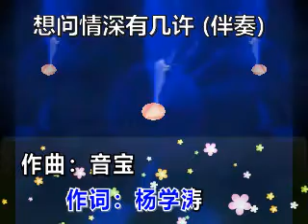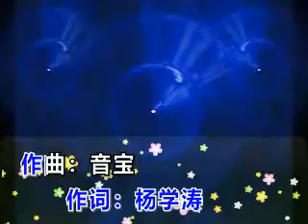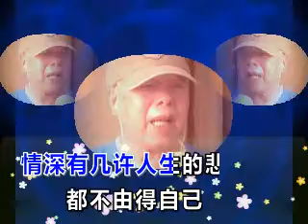想問情深有幾許 (國內流行曲)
這一首國內新歌忧美好聽,我天天在抖音聽到耳熟能詳, 學了幾回就唱了, 可能還未到位,請包容.謝謝